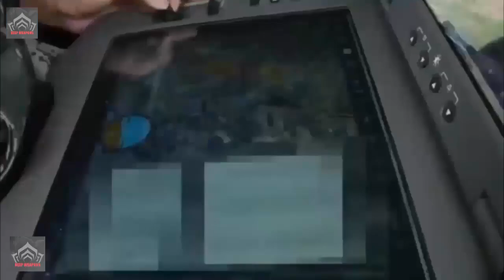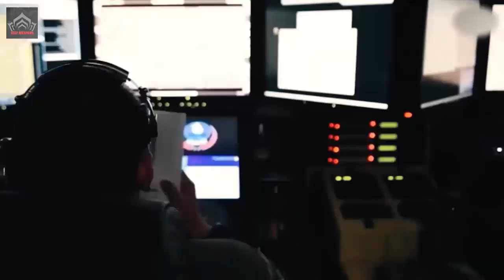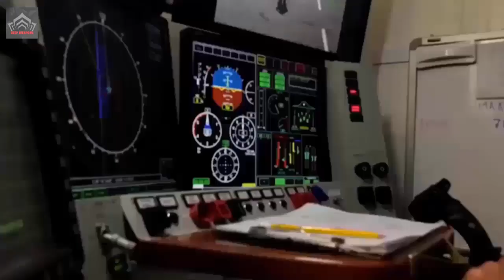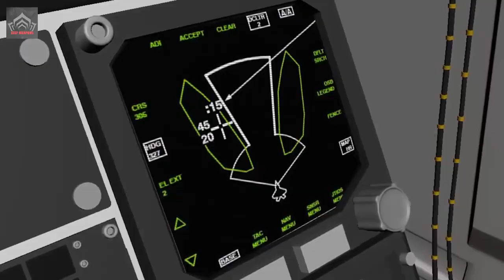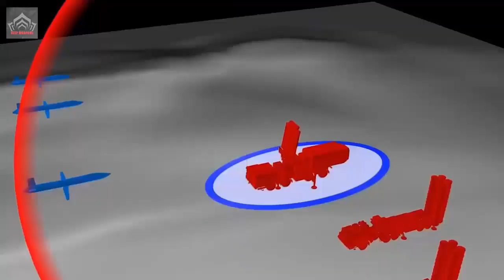Russia To Arm Su-57 Fighters With ‘Mini-Drones’ For Reconnaissance, Attack & EW Purposes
Russia To Arm Su-57 Fighters With ‘Mini-Drones’ For Reconnaissance, Attack & EW Purposes Unmanned combat aerial vehicles (UAVs) have the potential to function ahead of their manned counterparts and provide pilots with "information from their sensors". This aims to offer a more comprehensive and extensive view of the battlespace.